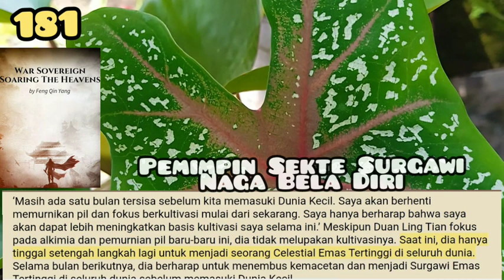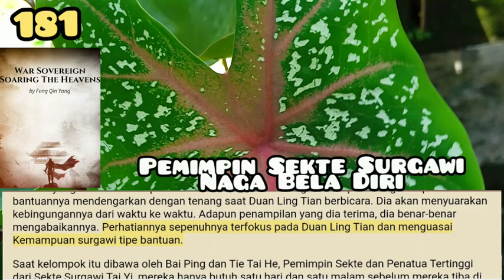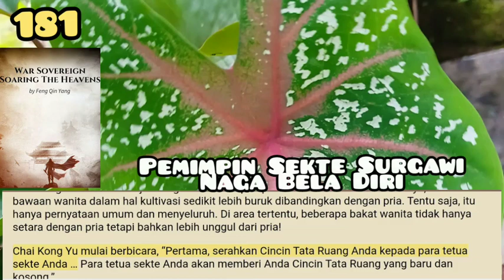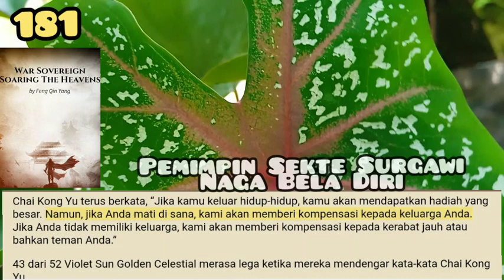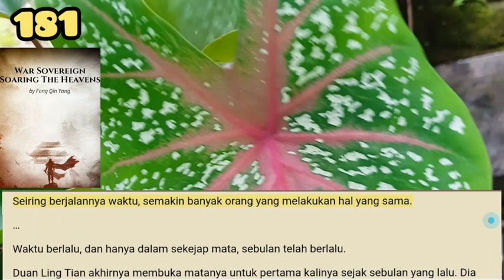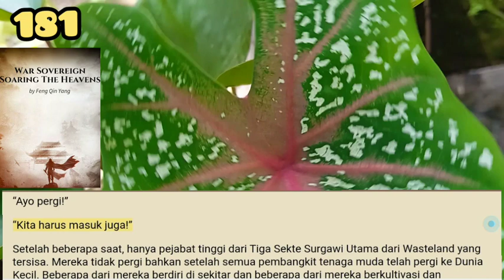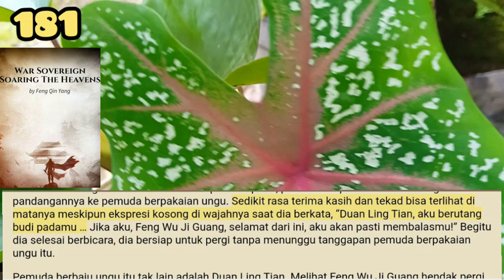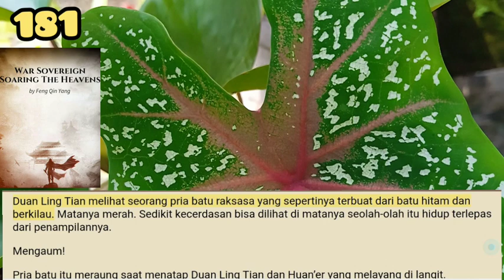Pemimpin Sekte Surgawi, War Sovereign Soaring the Heaven 181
Meskipun ini adalah pertama kalinya Chai Kong Yu bertemu Duan Ling Tian, ​​​​dia langsung mengenalinya karena betapa berbedanya dia. Selain itu, dia sudah lama mendengar tentang kecantikan tak tertandingi di sebelah Duan Ling Tian.

Salam Portal